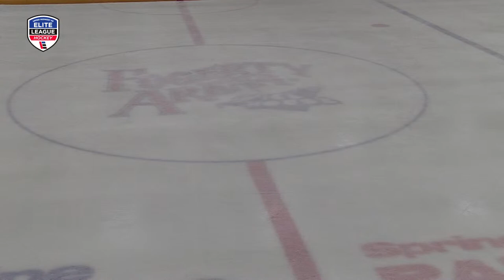2020 Tradition NIT- Tradition Black vs Belle Tire U19